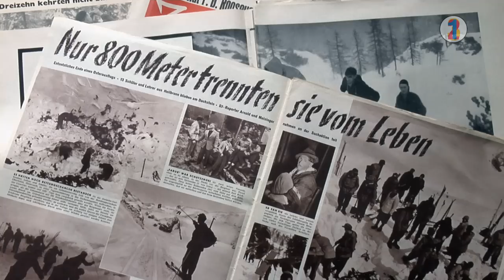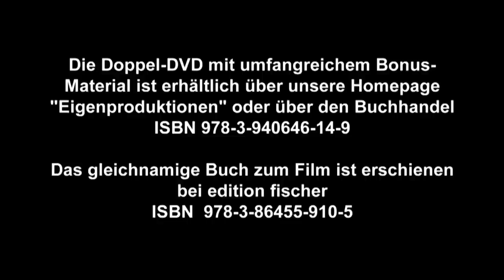Heilbronner Dachsteinunglück 1954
Trailer für die Dokumentation über das Heilbronner Dachsteinunglück, bei dem an Ostern 1954 10 Schüler und 3 Lehrer aus Heilbronn in einem Schneesturm am Dachstein ums Leben kamen.